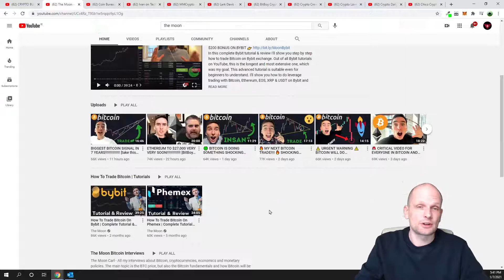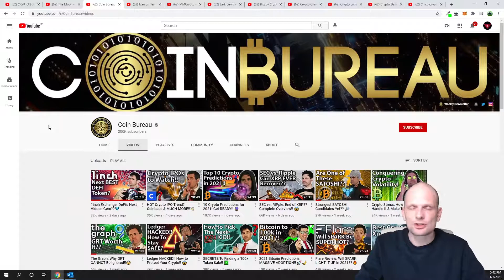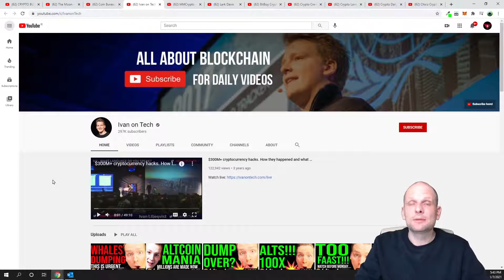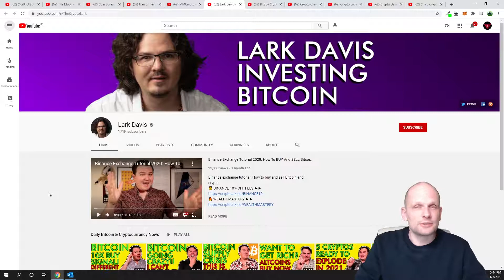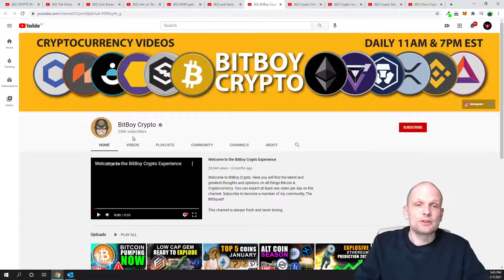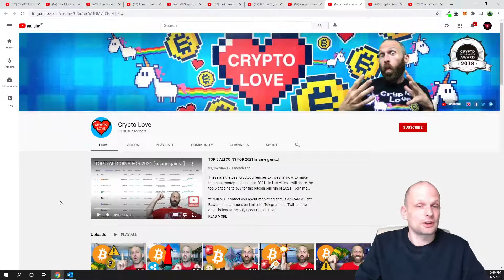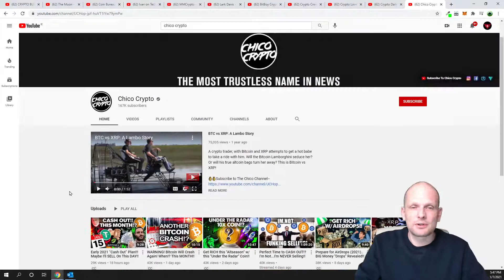TOP 10 BEST CRYPTO